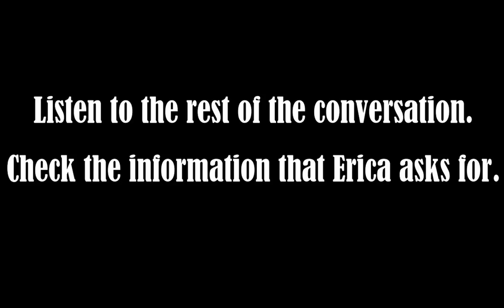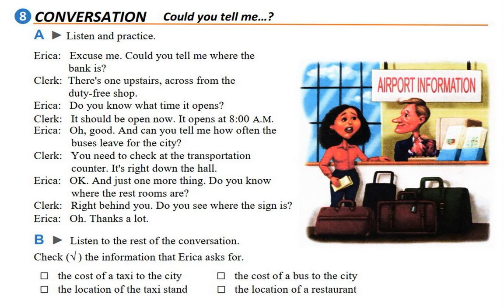English Speaking Practice | Conversation: Could you tell me...?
English Speaking Practice - Talking about transportation and transportation problems; evaluating city services; asking for and giving information.

Answer the question(s) in the comment section.